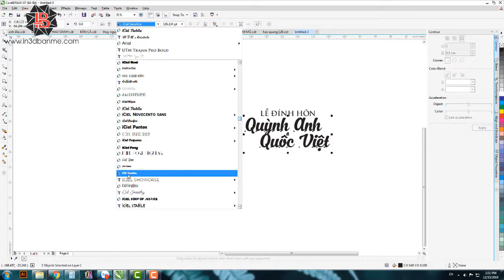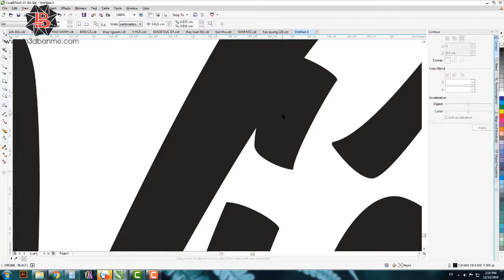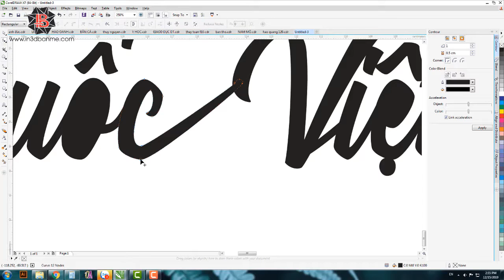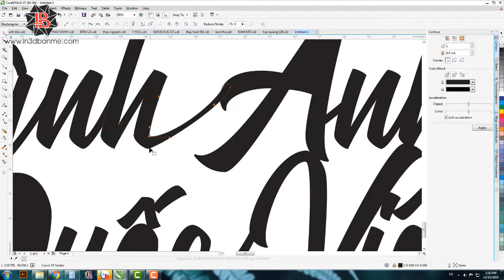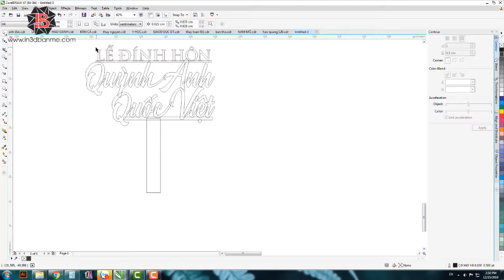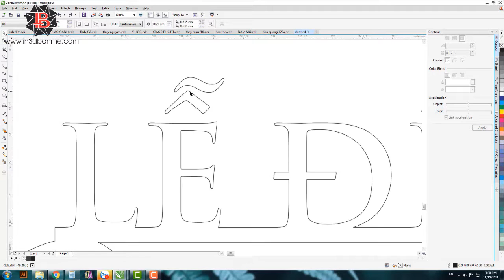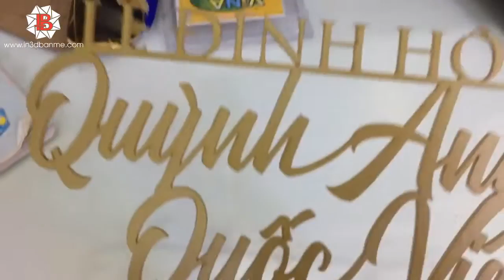[Corel QC Bảng Hiệu] - Bài 34 - Cách vẽ file để làm chữ liền nét gắn bánh kem trên Corel Draw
● Chia sẻ ae cách vẽ file để làm chữ liền nét gắn bánh kem

● Hiện bên mình có in gia công chân chữ cho ae quảng cáo giá tốt, gia công trọn bộ chữ ( uốn + làm đèn ) . Cmt email hoặc kb zalo mình gởi báo giá và mẫu chữ nhé !
●In 3D - Thiết kế - Quảng cáo - In ấn - Cắt laser CNC BMT
● Nếu có bất cứ thắc mắc, khiếu nại nào về bản quyền hình ảnh cũng như âm nhạc có trong video mong chủ sở hữu liên hệ trực tiếp với tôi qua thông tin bên dưới. Xin cảm ơn!
CÔNG TY TNHH SX TM VÀ DV B-ONE
Quảng cáo - Nội thất - Hộp đèn hút nổi xoay - Smart home - Kính LED - In ấn - Cắt Laser CNC
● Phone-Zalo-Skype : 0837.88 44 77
● Add: 01/1 Lê thị riêng - P. Eatam - TP. Buôn ma thuột - Daklak